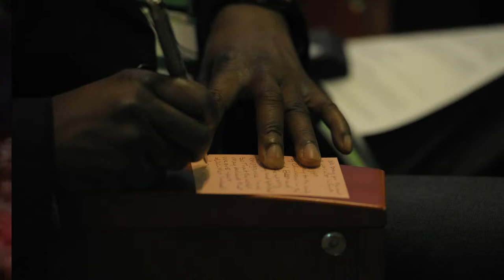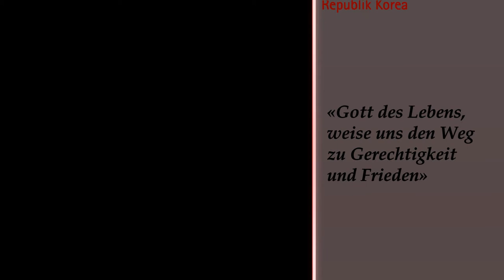13 11 07 Busan Frère Richard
Frère Richard von Taizé berichtet über die Vollversammlung des Ökumenischen Rates der Kirchen in Busan / Republik Korea. Das Interview (in Dialekt) fand am 7. November 2013 vor dem BEXCO-Center in Busan statt. (Christoph Knoch, Gümligen)